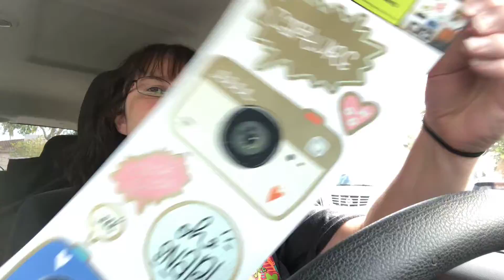Saturday Errands!!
More Saturday errands! Dollar Tree, Home Depot, Michaels,GameStop, Ross. busy, busy.